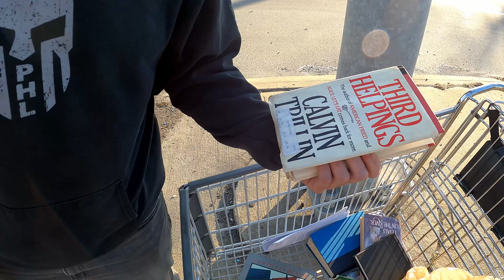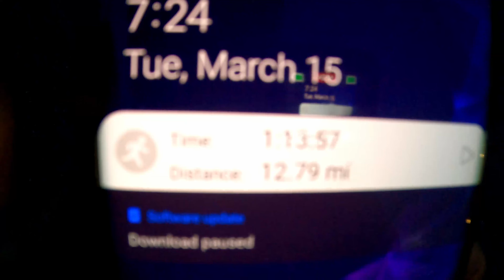Meepo V4 Shuffle ER Battery UPGRADE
Decided to upgrade my standard V4 with the Extended Range battery.  Then went for a range test ride with @downstateradv